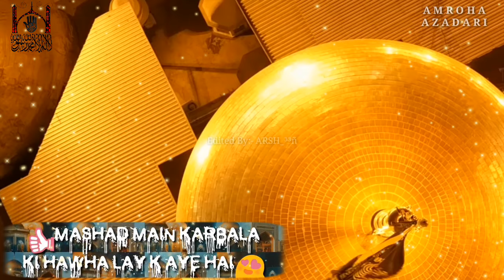Wiladat imam Razaع whatsapp Status | Shah e Khuran | Shia Whatsapp Status New 2019